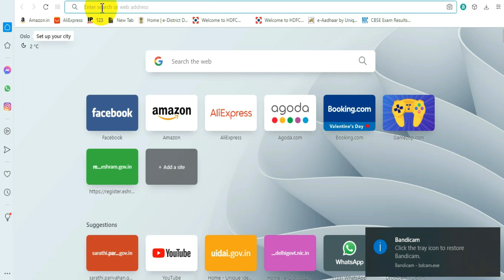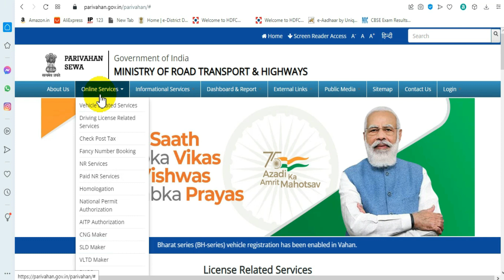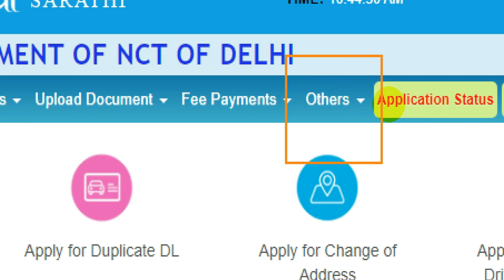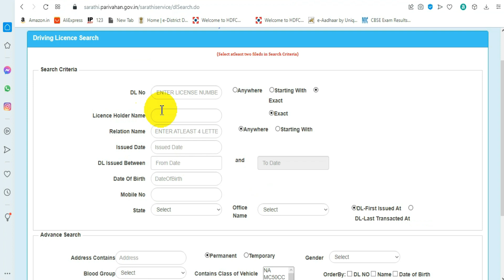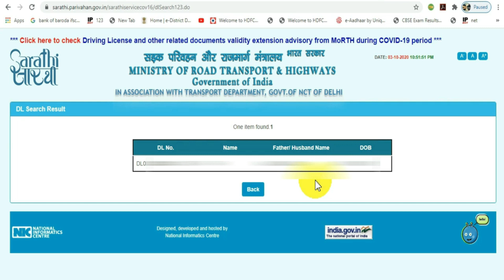Driving Licence Ka Number Kaise Pata Kare |How To FIND DL Number By Name | DL Search Lost 2022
Dosto is video me Mene  btaya Driving Licence Ka Number Kaise Pata Kare |How To  FIND DL Number By Name | DL Search Lost 2022 |    i hope ki apko ye jankari pasand aegi and sath hi sath ap logo ka sath chaiye channel ko subscribe krke bell icon ko press krde and video ko share krde dhanyevaad

My Head Phone
My Mic Kit
My Phone

Question In Mind
1 How To Find Driving Licence Number Online
2 How To Find Dl
3 Dl Number Kaise Nikale
4 Driving Licence Number Search in hindi
5 Dl Lost What To Do
6 License Ka Number Kaise Nikale
7 Driving License Kho Jaye To Kya Kare
8 Dl Search
9 Lost Dl Search Online
10  Dl Lost

Tags For Reference -Driving Licence Ka Number Kaise Pata Kare,How To  FIND DL Number By Name,DL  Search Lost 2022,How To Find Driving Licence Number Online,How To Find Dl,Dl Number Kaise Nikale,Driving Licence Number Search in hindi,Dl Lost What To Do,License Ka Number Kaise Nikale,Driving License Kho Jaye To Kya Kare,Dl Search,Lost Dl Search Online,Dl Lost  Tarik Ansari,Cyber Advise.